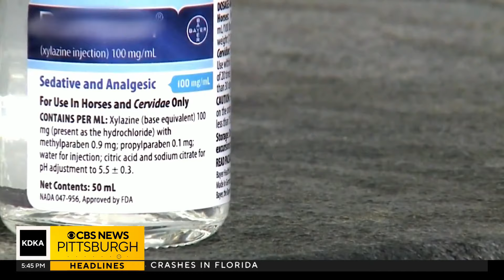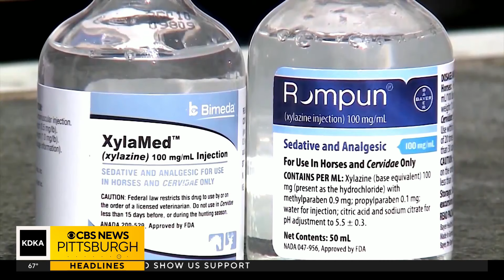Pittsburgh doctors see increase in people with side effects from xylazine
Doctors in Pittsburgh say they're seeing a serious uptick in people dealing with serious side effects of xylazine.